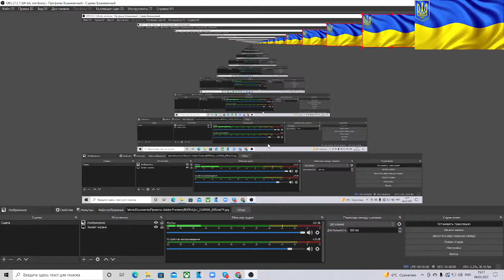Марк Солонин. Виктор Суворов. Война в Украине.